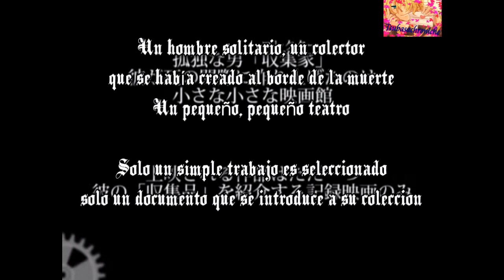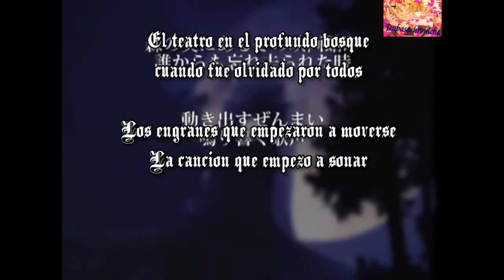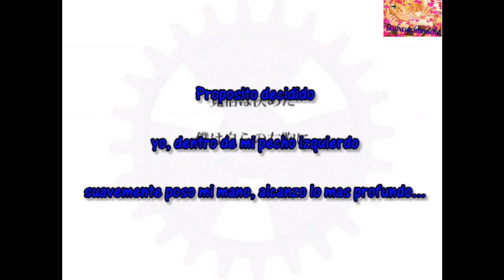Heartbeat Clocktower Fansub Esp (HD) [Clockwork lullaby 4]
hola pues se sipone que este ya esta en HD XD
bueno la historia de este video esta genial, waaa me encanto ademas de que es del dios todo poderoso mothy :D que mas se quiere? es practicamente perfecto adoro a mothy es un dios de vocaloid y de nico nico video es de lo mejor, waaaa es todo un idolo, bueno esta es como mmm demostrando las canciones de la saga evil´s de mothy la primera que sale es la de meiko pero todavia no subtitulo esa, asi que lo hare, la segunda es la mas celebre la de rin waaa diganme quien no conoce esa saga? es la ley :D la adoroooo bueno despues viene una de luka y una de gackupo que no se cuales son, pero lo que si se es que tengo que subtitularlas, asi que si alguien las conoce haganme el favor de decirme como se llaman, por favor ^^ y pues al fin logr subirlo en HD asi que espero que lo vean, y perdon por las otras tres versiones feas XD espero que les guste, que comenten y califiquen plis
chau

video sin fines de lucro... todos los derechos a sus respectivos autores...